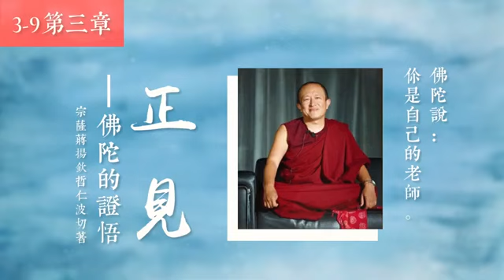20《正见：佛陀的证悟》第三章 10明了的利益：续集 妍婷姝播讲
在这本书中，宗萨蒋扬钦哲以最简单的语言来说明佛教最核心的四法印见地，文字看似简单，却包含了深入浅出的层层奥义。下笔行云流水，诙谐幽默又字字珠玑。在轻快的字句后面，充满了引导无明众生脱离轮回的大悲大愿。

如果一个人接受下列四项真理，他就是佛教徒：
一切和合事物皆无常
一切情绪皆苦
一切事物皆无自性
涅盘（解脱）超越概念
这四句佛陀宣说的话，称为「四法印」。「印」在此处意指确定真实性之印记。虽然一般认为这四法印包含了佛教的一切.
如果我们能在四法印之上再发展善行，会让我们成为更好的佛教徒。但什么令你不是佛教徒呢？
如果你认为，并非一切（因缘）和合或造作的事物都是无常，你认为有某些基本的元素或概念是恒常的，那么你就不是佛教徒。
如果你不能接受一切（贪嗔痴慢疑等）情绪都是痛苦的，如果你相信实在有某些情绪是纯然愉悦的，那么你就不是佛教徒。
如果你不能接受一切（缘起）现象都是如幻而性空的（因缘合和而生的事物皆无独立的自我主宰性、实在性和固定性，如梦如幻），如果你相信有某些事物确实本具自性而存在，那么你就不是佛教徒。
如果你认为（对缘起性空实相的）证悟存在于时间丶空间及能力的场域之内，那么你就不是佛教徒。